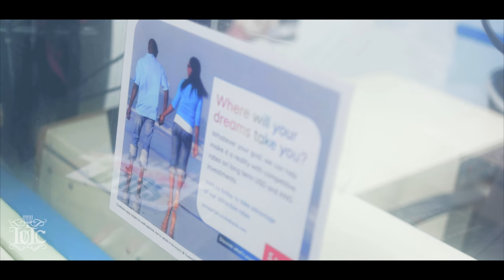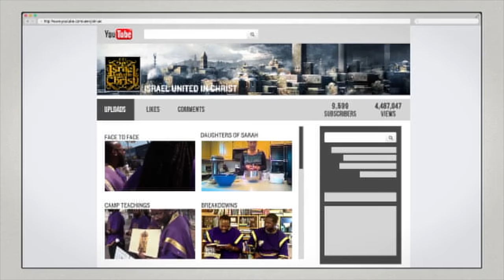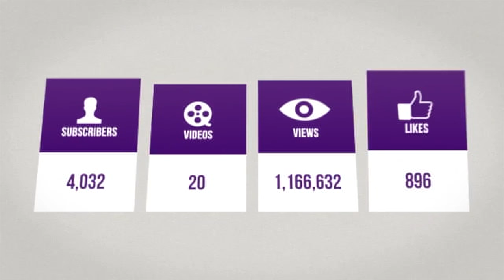The Israelites: Voice of St.Maarten Simulcast on TV and Radio Discussing An All Inclusive God